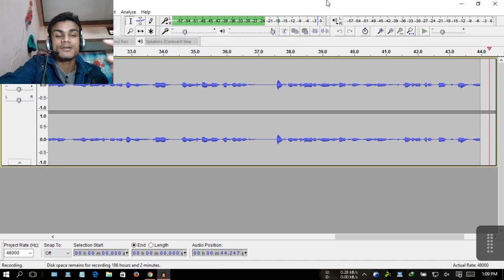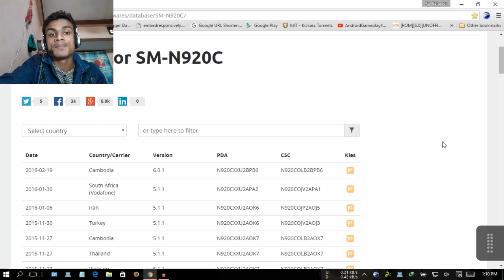Samsung Galaxy Note 5 Official Android 6.0.1 Marshmallow Update + Firmware Download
Finally android marshmallow 6.0.1 is out for Note 5 and we are hoping note 4 will get the marshmallow update soon...

:-NOTE-:
Suggest me any android games to play OR need technical help i can do tutorial video for you. Just Say it! in the comments.

kilObit is a dream let's make it true together